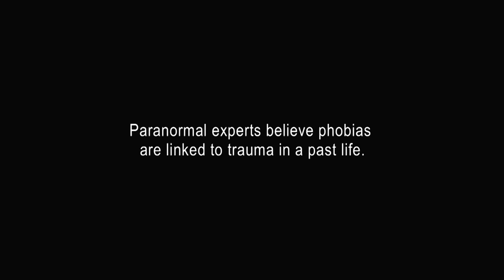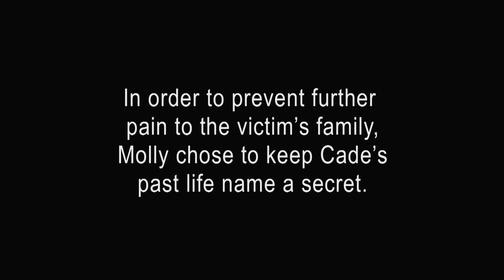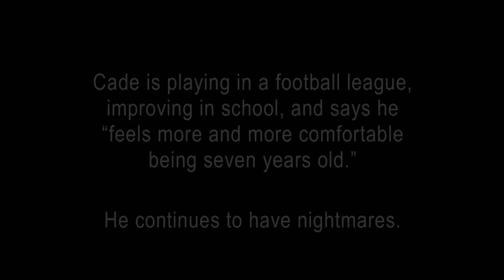7-Year-Old Says He Was in 9/11 Plane Crash - The Ghost Inside My Child (S1 Flashback) | LMN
A 7-year-old boy remembers falling off of the World Trade Center on 9/11 in this flashback clip from Season 1, Episode 1 of "The Ghost Inside My Child."

Join the journey of five families who have been touched by reincarnation. Two children will experience a reunion with someone from their past life hoping for answers and closure. One emotional follow-up to a reunion will illustrate the profound impact it had on two lives. And two all new stories, a 4-year-old who has religious knowledge his parents can't explain and a 13-year-old whose past life memories as a Samurai warrior are crucial in his battle with Leukemia. Five amazing testimonies that will have you question all you know about reincarnation.